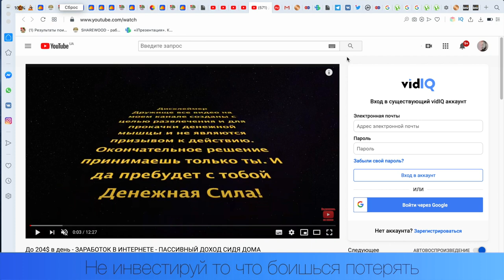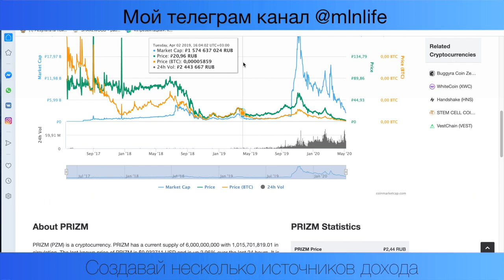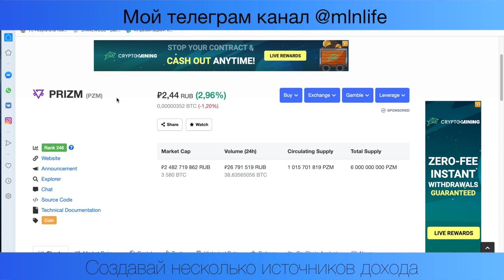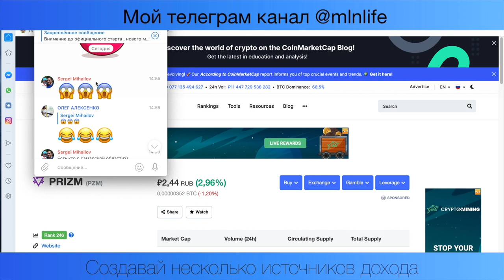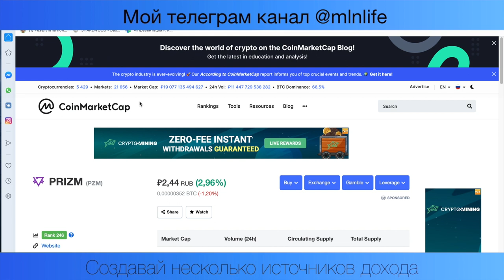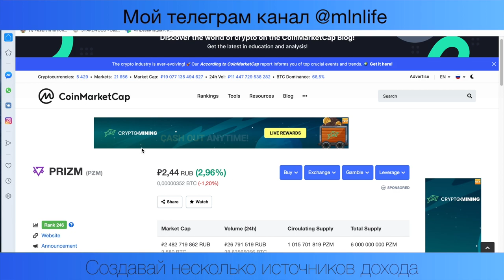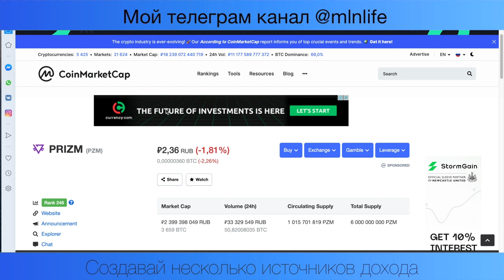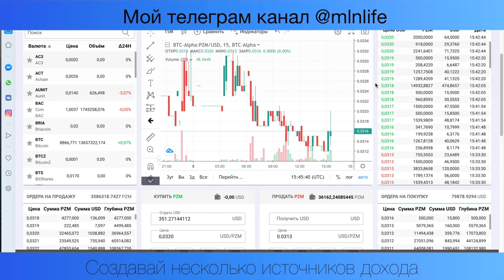КУПИЛ PRIZM на 1154$ - СМОЖЕТ ПРИЗМ ЗАМЕНИТЬ ЗАРПЛАТУ И ДОХОД С ОСНОВНОЙ РАБОТЫ?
Ссылка на наш чат по заработку для тех кто готов начать зарабатывать в интернете в разы больше чем на своей работе

Сейчас большое количество людей, в связи с кризисом ищет быстрые и легкие способы заработка в интернете. Но не имея опыта, часто натыкаются, на мягко сказать не очень эффективные способы заработка. В своем видео я рассказал о монете призм, которая приносит пассивный доход основанный на парамайнинге. Вам не нужны специальные знания, так же не нужно покупать специальное оборудование что бы начать зарабатывать на монете Prizm. Достаточно получить монету и отправить ее в один из пулов или даже оставить ее у себя на кошельке и она начнет генерировать пассивный доход, который вы сможете выводить и обменивать на реальные деньги каждый день. Через обменники можно продать монету и вывести деньги на свою банковскую карту или электронный кошелек. В видео я провожу эксперимент цель которого начать зарабатывать на монете больше чем средняя зарплата в стране.